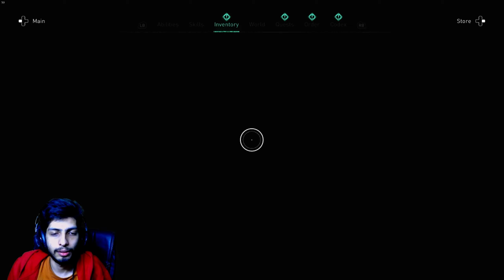Assassin's Creed Valhalla Part 53 The Saga Stone Complete Gameplay Walkthrough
Assassin's Creed Valhalla (AC Valhalla) Walkthrough Gameplay includes a Review and Campaign Mission for Playstation 5 (PS5), Xbox Series X, PS4, Xbox One X, and PC. My Assassin's Creed Valhalla Gameplay Walkthrough will feature the Full Game Story Campaign. This AC Valhalla 2020 Gameplay Walkthrough will include a Review, all Missions, Quests, Bosses, Eivor, New Gameplay, Xbox Series X, Xbox Series X Gameplay, PS5, PS5 Gameplay, Playstation 5, Playstation 5 Gameplay, Single Player, and more until the Ending of the Single Player Story! Thanks, Ubisoft for Assassin's Creed Valhalla!

In Valhalla, the player takes on the role of Eivor, a Viking raider who leads their fellow Vikings from Norway in raids and battles against King Aelfred and the four Anglo-Saxon medieval kingdoms of England – Wessex, Northumbria, East Anglia, and Mercia – near the end of the 9th century as part of the Viking invasion of Britain. Additionally, the game will continue to tie into the modern-day events related to Abstergo Industries' researcher Layla Hassan, who was featured in both Origins and Odyssey, and to the Templars and Assassins that have tied the series together.